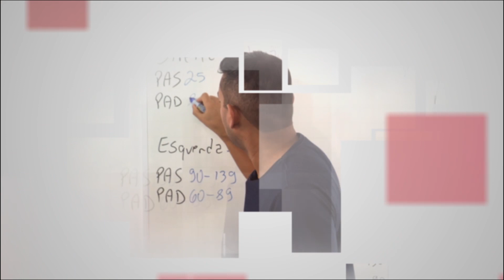Enfermeiro no Big Brother Brasil 23 | PEGUE A VISÃO